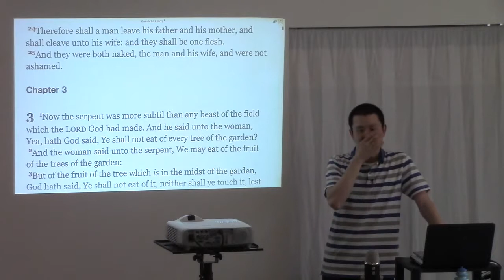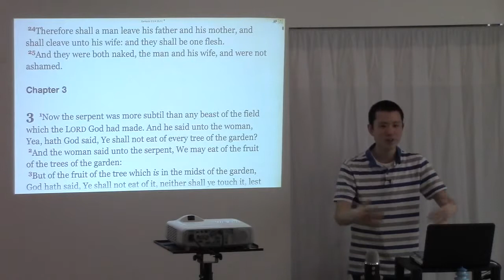How I Found My Wife